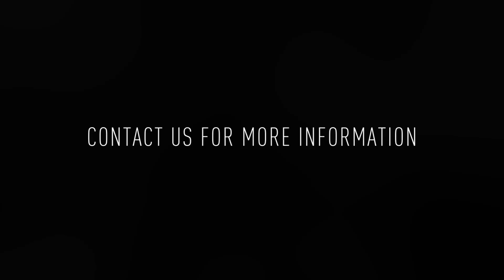511 Gorgas Ln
Welcome to 511 Gorgas Ln B in Roxborough! This is a beautiful 2 bedroom, 2 bathroom bi-level apartment boasting hardwood floors, in-unit laundry, and a private entrance at the rear of the building.